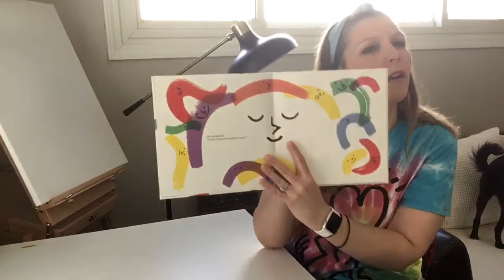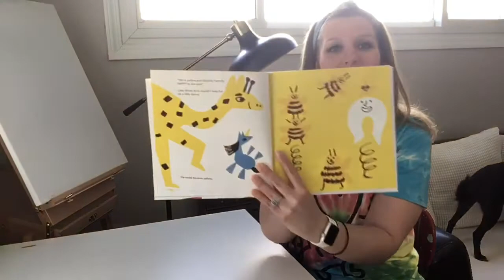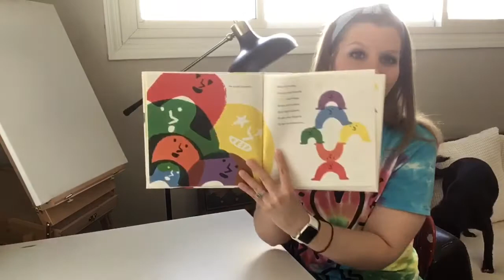Found Object Color Wheels!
Today is all about rainbows! I will teach you how to make a found object color wheel, and when you’re done, send me the photo! And, as a bonus activity, you can make a rainbow to hang in your window!